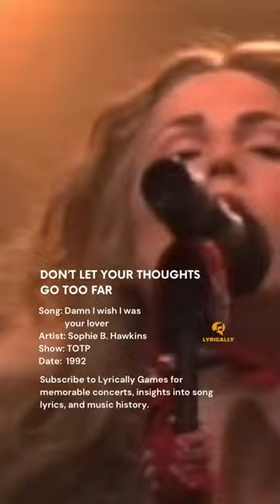Don’t let your thoughts go too far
The song "Damn I Wish I Was Your Lover" by Sophie B. Hawkins is a sultry, yearning song about a woman's love for someone who is already in a relationship.

The lyrics express her intense desire to be with this person, even if just for a moment, and the frustration of not being able to act on those feelings.

The song features a driving rhythm and a catchy melody, with Hawkins' powerful vocals bringing the lyrics to life. The song's distinctive instrumentation helped it stand out from other pop hits of the early 1990s.

Sophie B. Hawkins first gained attention in the early 1990s with her hit song "Damn I Wish I Was Your Lover," which was featured on her debut album "Tongues and Tails." The album was a critical and commercial success, earning Hawkins a Grammy nomination for Best New Artist. She went on to release several more albums and continues to tour and record new music today.

Follow @lyricallygames to relive memorable concerts, insights into song lyrics, and music history.